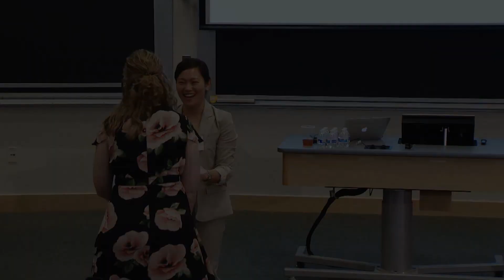Solving the Patient Paradox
MIT Sloan Reunion Weekend
Friday, June 8, 2018
Julie Yoo, SB '02, MBA '08, SM '09